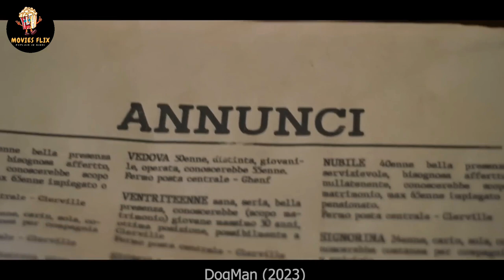Diabolik - Ginko Attacks 2022 😱🔥 Movie Explain in Hindi By MoviesFlix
Explore the intriguing tale of an exceptionally clever thief in this film breakdown. His unmatched genius has kept him elusive, evading capture by the police. Despite their efforts to devise an original plan to apprehend him, he outsmarts them at every turn. Will he successfully navigate the chaos and evade capture once again? Dive into the video to unveil the answer.

Join us in this review as we delve into a foreign film, presented in Hindi and Urdu, akin to the captivating narratives of Bollywood's silver screen. We aim to captivate our audience with the essence of unique Hindi stories from diverse films, offering insights and reviews in Hindi that provide a perspective distinct from Hollywood's silver screen. Experience a concise movie plot explanation, a brief summary, and a review tailored to entertain and inform.